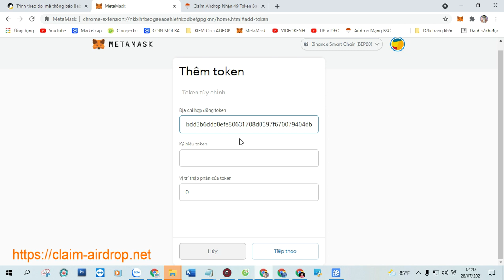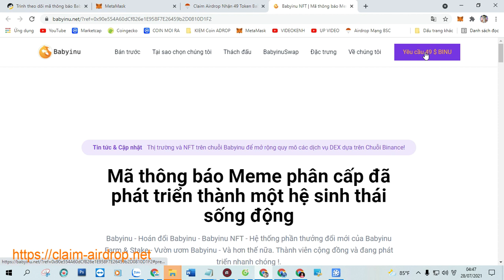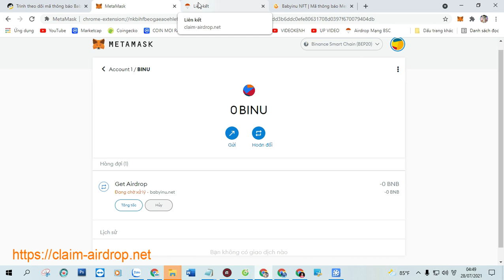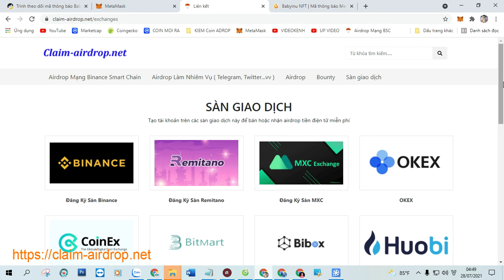Claim Airdrop Nhận 49 Token Babyinu (BINU), Mạng BSC Ví Trustwallet, MetaMask Phí 0,0003 BNB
+ Bước 1: Sao chép Contract :  0x01bdd3b6ddc0efe80631708d0397f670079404db

+ Bước 2: Truy Cập Web Tại Đây Click ( Claim Airdrop ) Nhận Token